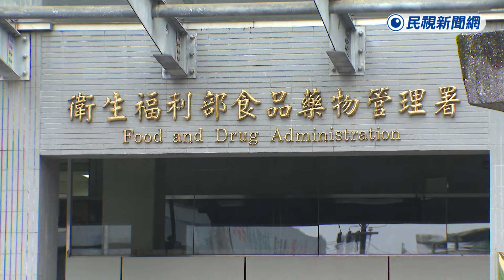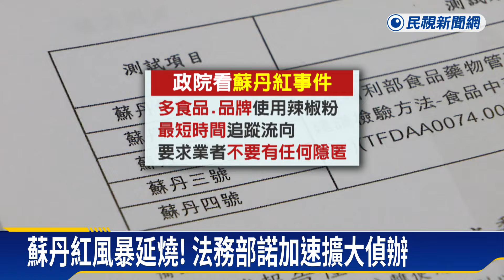蘇丹紅連環爆！ 食藥署要求食品業者「自主檢驗」－民視新聞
【民視即時新聞】生活中心／綜合報導根據食藥署最新統計，目前已經下16.2萬公斤的蘇丹紅問題產品，眼看風暴不斷擴大。法務部長說重話，下令擴大偵辦，呼籲使用業者立即下架，並將建議加重處罰。食藥署（周一）下午也邀集食品業者代表，要求自主檢驗並主動通報，也強調輸入辣椒粉，採全面查驗。